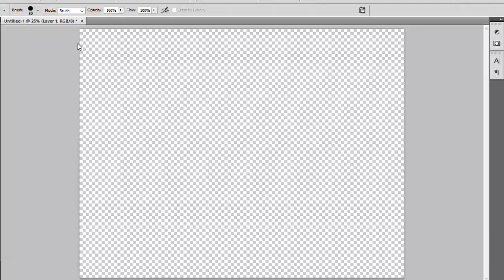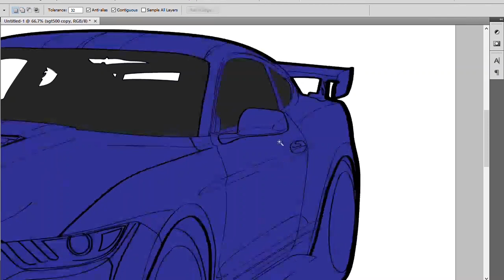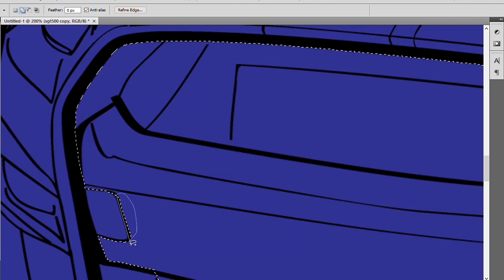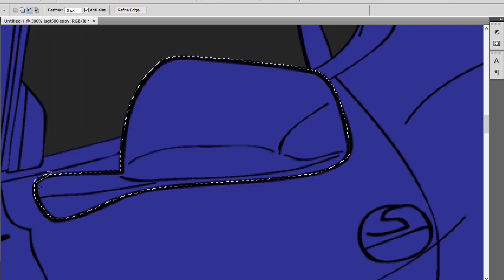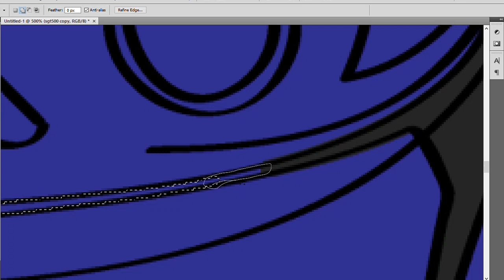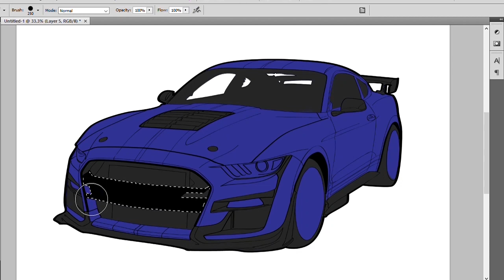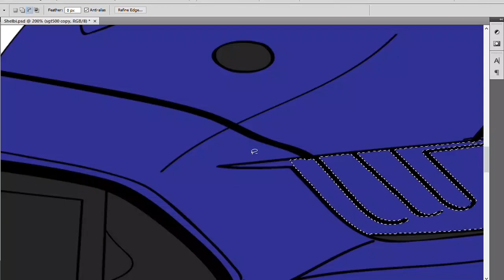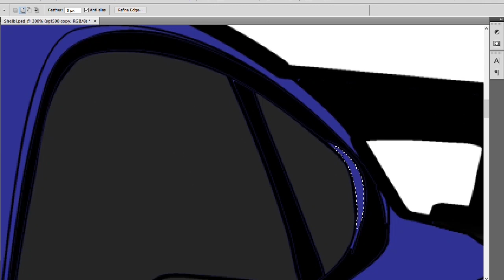Shelbi pt1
This GT500 is being drawn for a client because he loved the hand made Boss 302 image I made for him. I'm a bit of a mustang guy myself, so this is as much fun as it is anything.